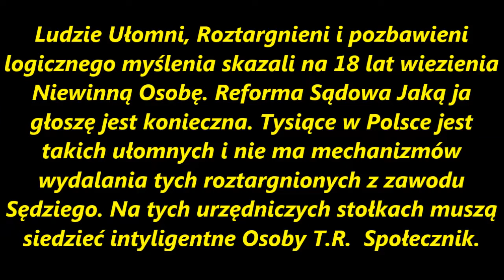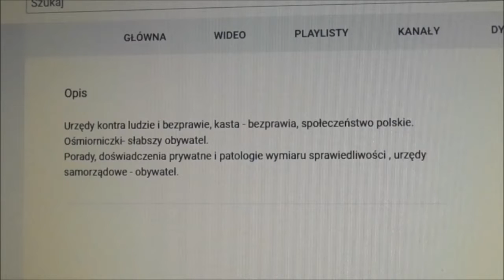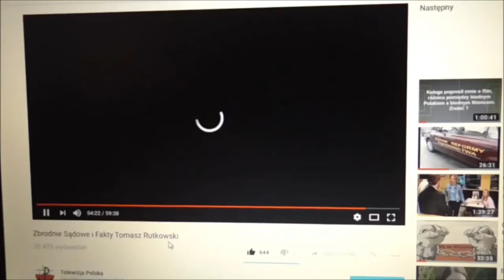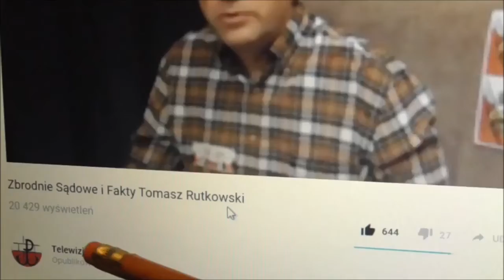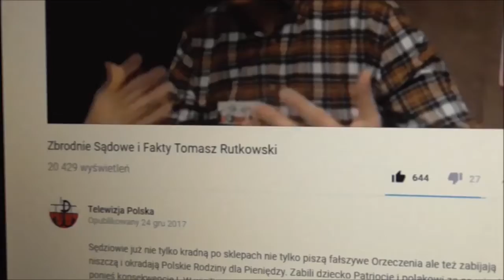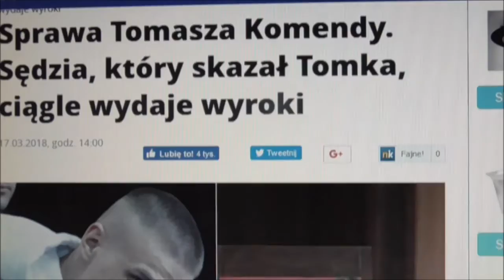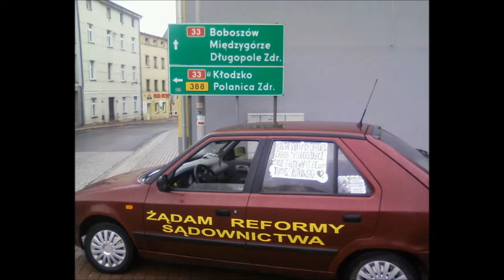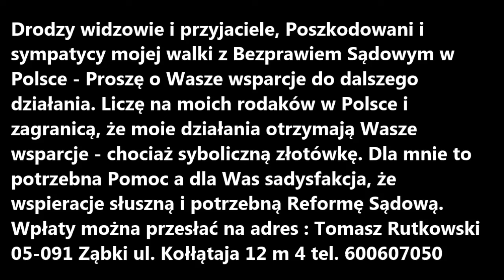25 lat Więzienia dla Niewinnego Głupota Sądowa czy Roztargnienie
Sądowe Roztargnienie czy głupota 25 lat wiezienia dla Niewinnego. Nie przyznanie się do winy jest dla nich dowodem do skazania zobacz to na filmie Następnym faktem jest zbrodnia na moim dziecku i to już nie jest głupota tylko korupcja zgniłego systemu bezprawia Kolejną Sędziów porażką jest moje skazanie za to, że zobaczyłem jak pijany Policjant przewraca się pod dystrybutorem paliwa co widać było na monitoringu stacji Paliw Zrobili to by pokazać mi, że nawet pijany Policjant może zabijać niewinnych ale nie wolno ujawniać bezprawia. Sędzia może kraść i być niewinny lub roztargniony ale nadal niewinny. Sędzia zarabia tylko 20.000 zł i 50 zł jest jemu potrzebne jak temu z Wrocławia co nakradł za ponad 2000 zł. Reforma Sądowa jest konieczna bo inaczej nasze dzieci i wnuki są zagrożone Roztargnieniem Sędziego a jak nie przyznają się do winy to za to dostaną skazane na 25 lat wiezienia. Każda inteligentna osoba tego nie chce. Materiały czerpano ze strony Drodzy Przyjaciele Poszkodowani i sympatycy Mojej walki z Bezprawiem Sądowym w Polsce i Zagranicą -Potrzebuję Waszego wsparcia do dalszego działania ! Liczę na moich rodaków, że moje działania otrzymają Wasze wsparcie - chociaż symboliczną złotówkę. Dla Mnie to potrzebna pomoc, a dla Was satysfakcja, że wsparcia słusznych i potrzebnych reform Sądowych.                   Jeśli znajdą się osoby chcące mnie wspomóc to doładowanie internetu można dokonać na doładowania.a2mobile.pl numeru 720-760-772 Jeśli ktoś chce pomóc w organizowaniu Marszu Marsz Przeciwko Bezprawiu to wpłaty można przesyłać pocztą podaję adres 05-091 Ząbki ul.Kołłątaja 12 m 4 jestem też pod telefonem dla tych osób co chcą się spotkać i przekazać wsparcie. Zapraszam wszystkich znajomych do polubienia mojej strony dziękuję za przyjęcie zaproszenia Tomek Potrzebuję pomocy znacie mnie z filmów i tego co robię. Wsparcie Wasze pomaga mi żyć bez wsparcia nie poradzę sobie sam. Nie kiedy darowana złotówka więcej dobra uczyni niż ci zwyrodniali przestepcy niszcząc moje życie i mienie. Zmiany o które walczę są już bardzo blisko tylko dzięki wam Tomasz Rutkowski 05-091 Ząbki ul. Kołłątaja 12 m 4 wesprzyj mnie dobrem za które ja dziękuje